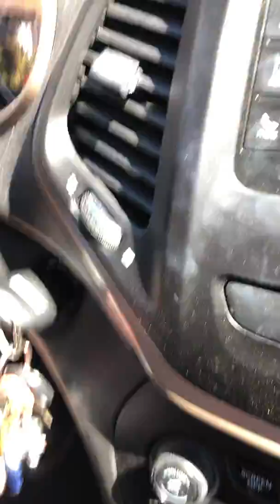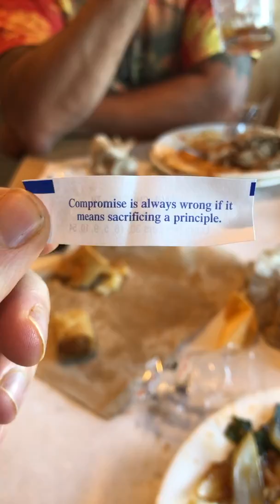RIPPING A TREE OUT WITH A JEEP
I fixed my hot water heater (yes!), I worked all day in the hot hot sun, and convinced my dad to let me use his Jeep to pull a palm tree out of the ground.